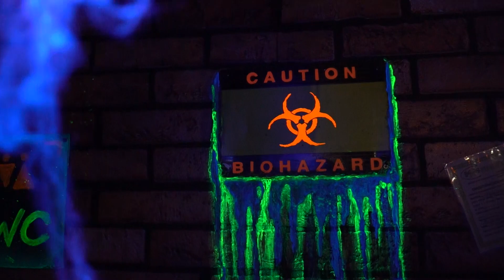Лазертаг клуб Legion Москва | Корпоратив 23 Февраля | ЯБОРОДАЧ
Всей командой БОРОДАЧ мы отправились в лучший лазертаг-клуб Москвы - Legion.
Корпоратив в честь 23го февраля прошел на все 100%.